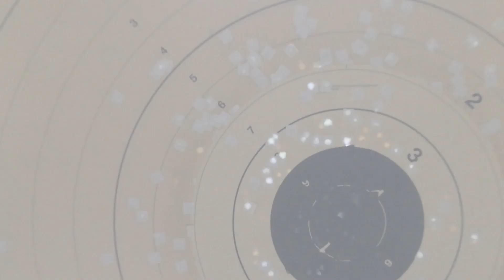Historische- undFaustfeuerwaffen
Dank einem gut organisierten Event, konnten verschiedene Waffen im Schiessstand ausprobiert werden.